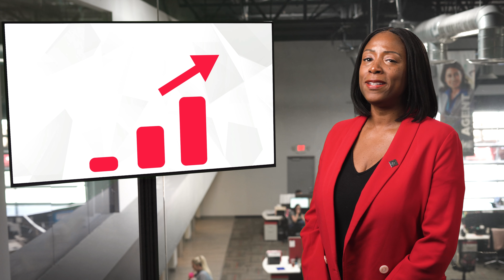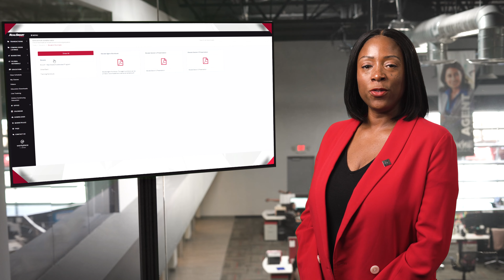Learn How Elevate Can Transform Your Business | One Minute with Nishika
If you’ve ever wanted to take your business to new heights, then the new Elevate training series is for you.

With Elevate, you’ll learn from real estate pros and discover how to fuel your business, dominate listing and buyer consultations, build a budget that supports your goals, develop a productivity system that powers your career, and so much more.